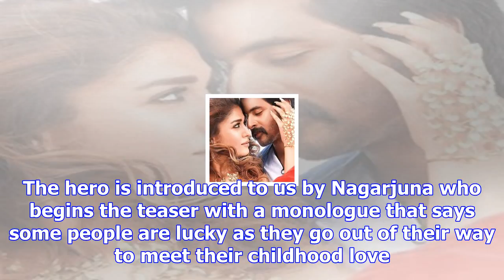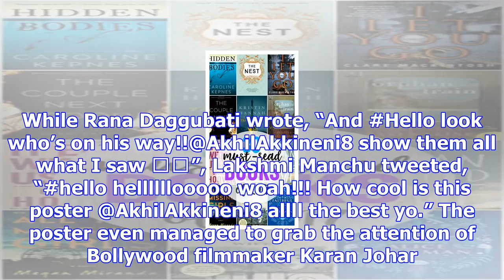Hello teaser: akhil akkineni is in his best form, shows off action and dancing chops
Written by A. Kameshwari | New Delhi | Published. November 16, 2017 8:25 pm Akhil Akkineni has upped...